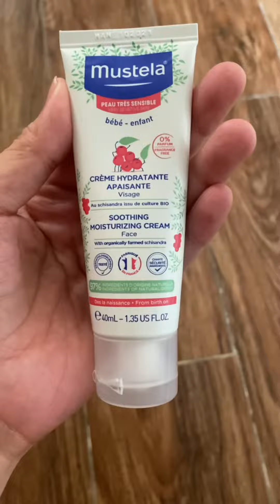Tiệm sì pa nhà Peanut-6m11d/ Chuyện bên nôi 2022